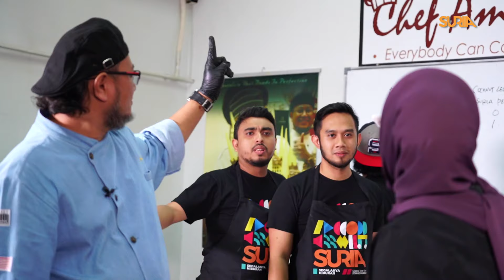Coklat War - Team Pagi Suria VS Suria Petang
Sempena Hari Coklat Sedunia hari ini, Team Pagi Suria akan menentang Suria petang dalam Coklat War untuk menghasilkan Coklat Truffle. Korang rasa team mana yang akan menang? Sedap dan menjadi ke tidak Coklat Truffle mereka tu? Jom layan video Coklat War!